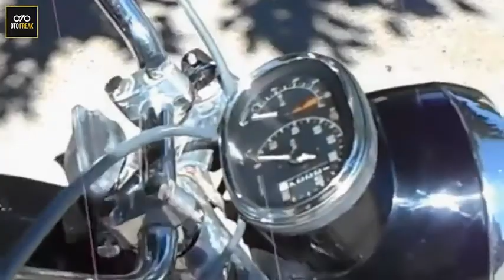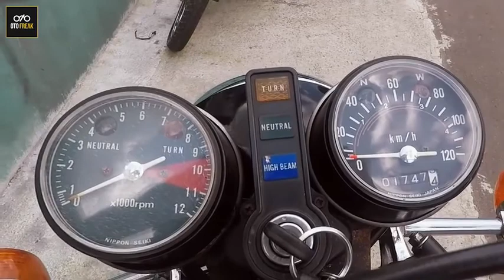# CB 200 Dibanding CB100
Kelebihan CB 200 dan CB 100
- Motor klasic